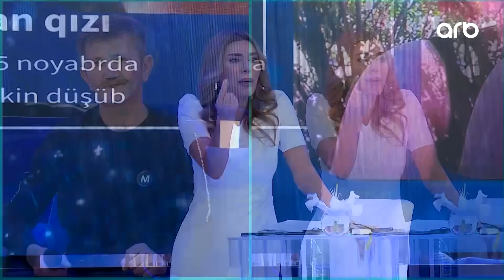Səni Axtarıram | Xoşqədəm Hidayətqızı | Sanki müəyyən qüvvələr etdiyim işlərə kölgə salmağa çalışır